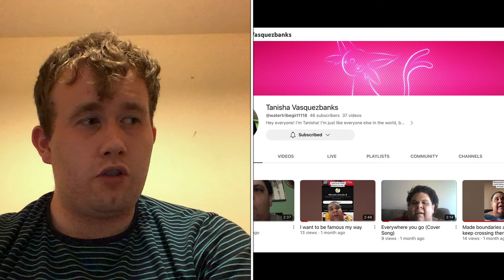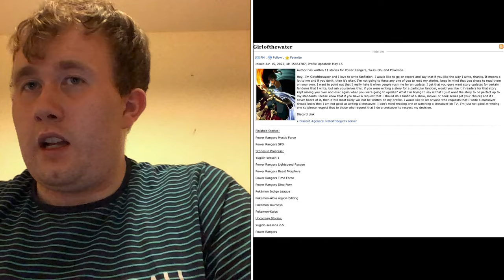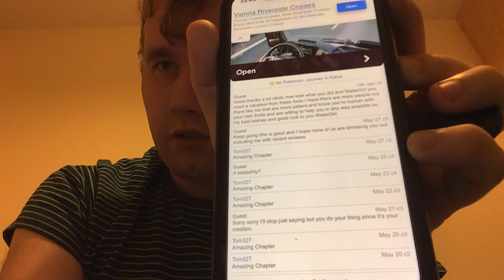A few announcements, a shout out and a present for everybody who are subscribed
“You know, they used to say it all the time when I was little. "If we don't stand up, who will?"”

Taylor Gray a.k.a Ezra Bridger.

In truth, it kind of does, since I am shouted out to Tanisha Vasquezbanks a.k.a. on the fan fiction Girlofthewater so a big hashtag to her:SupportAndHelpGirlofthewater

A couple of announcements and I apologise for being late. Let’s just say trying to clear storage. It’s been difficult but without here’s the main content

“An obsession is a way for damaged people to damage themselves more.”
Mark Barrowcliffe

I think it describes Lara very well, but as long as she has those who can maybe just maybe dead? Obsession doesn’t destroy her forever which I’m sure you guys understand where I’m coming from. I know you guys do.

So my dear friends, enjoy this video.